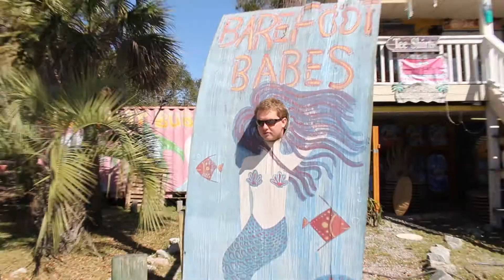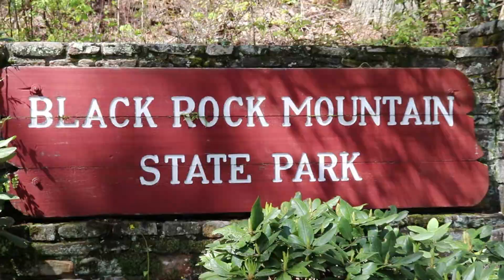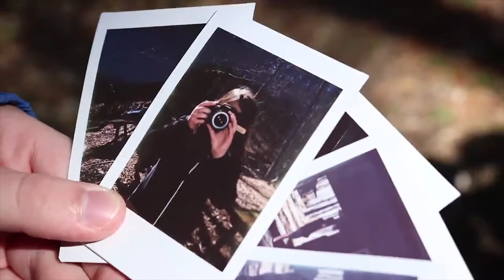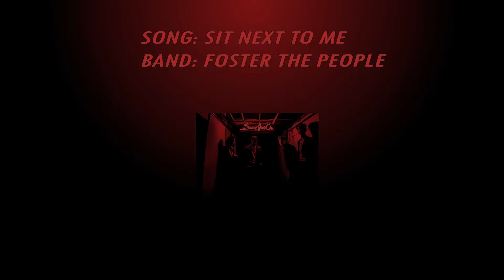What is Happiness?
For little over a year now, I've been filming the adventures that my friends and I have found ourselfs on. For an English assignment, I put this video together!

This video touches on different views and ideas of what happiness is while linking it to Henry David Thoreau’s ideologies. With the idea that happiness is based off of one’s view point of the situation but also does not invalidate the importance of feeling sorrow. Sadness demands to be felt, and It will be. After that, one must push through and try to find a change in scenery. For their own sake in progressing.